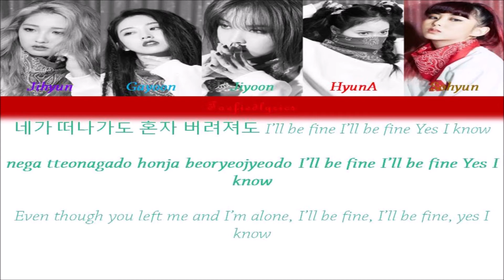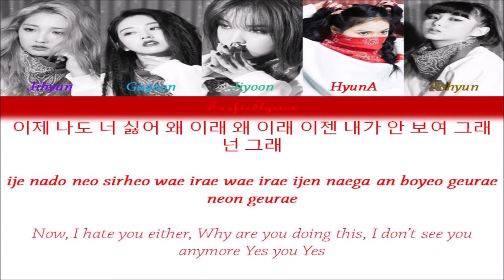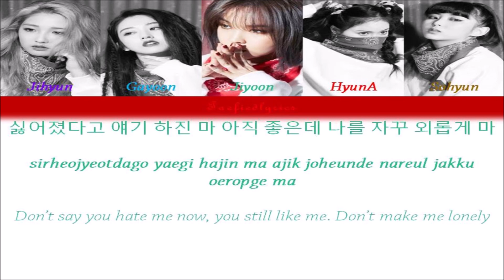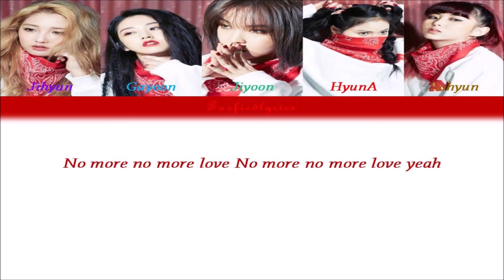4Minute(포미닛) - No Love Colour Coded Lyrics (Han/Rom/Eng) by Taefiedlyrics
4Minute's song "No Love" with Hangul, Romanization and English subs!

No Love
Album: Act. 7

Jihyun, Gayoon, Jiyoon, Hyuna, Sohyun

Lyrics/작사: 라영씨, Genneo
Composer/작곡: Genneo
Arranger/편곡: Genneo